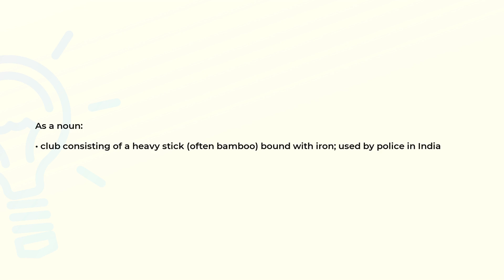What is the meaning of the word LATHI?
Definition and spelling of the word LATHI.

(00:00) Intro
(00:07) As a noun
(00:19) Spelling

As a noun (00:07):
• club consisting of a heavy stick (often bamboo) bound with iron; used by police in India